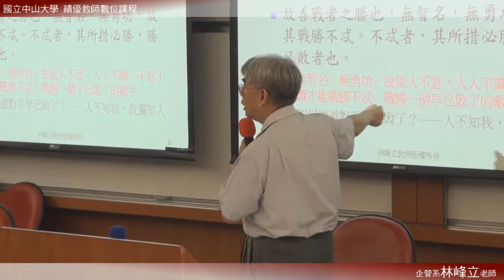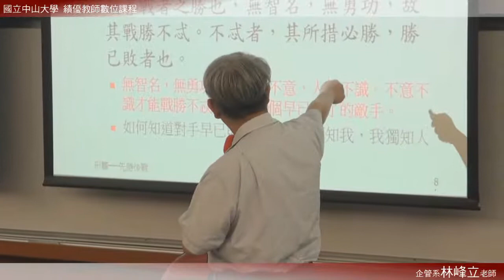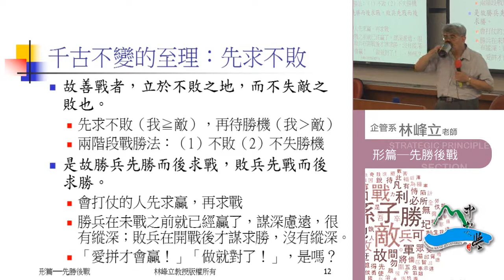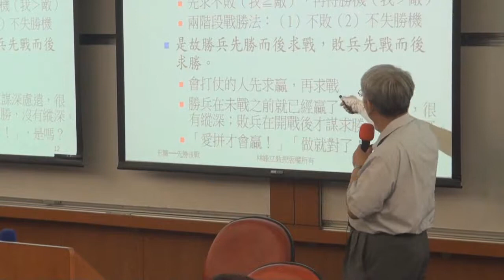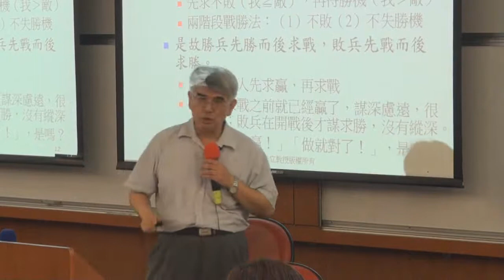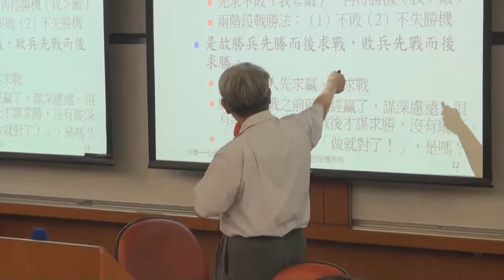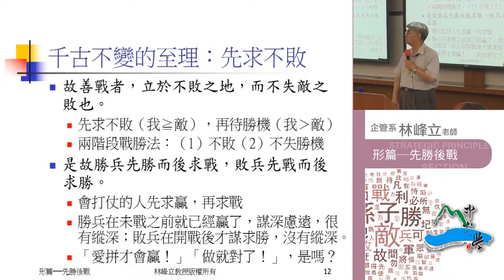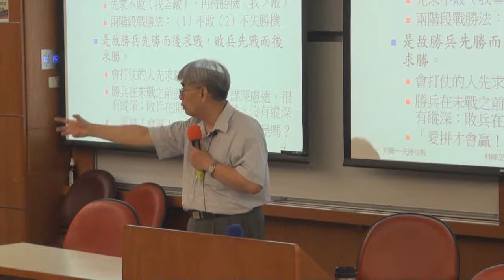《國立中山大學開放式課程》孫子兵法 第五篇・勢 篇───擇人任勢2